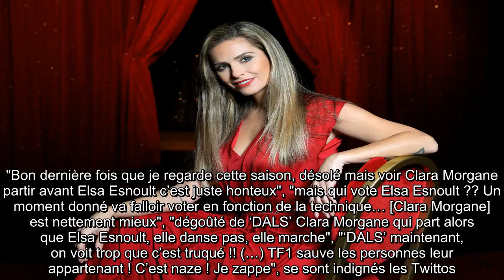✅ DALS 2019 : Clara Morgane éliminée, la Toile s’en prend à Elsa Esnoult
✍  Ils ne sont plus que six. Samedi 26 octobre, TF1 diffusait un nouveau numéro de sa compétition phare de la rentrée, "Danse Avec Les Stars". Les participants ont dû faire leurs preuves lors d’un prime special kids. Sur le dancefloor, chaque duo a partagé la vedette au côté d’un autre binôme, composé d’enfants. Une soirée à laquelle Iris Mittenaere et M Pokora ont répondu présents… et durant laquelle Elsa Esnoult a été la cible des critiques. En effet, sa prestation aux côtés d’Anthony Colette et de la petite Mila a été ouvertement moquée par la Twittosphère. "Elsa Esnoult elle pense qu’elle est une princesse de Disney en fait ?", "la gosse et Anthony ils dansent ensemble et Elsa elle rampe au sol comme Gollum", "on est d’accord que Elsa était inexistante ce soir", peut-on ainsi lire sur le réseau social à l’oiseau bleu.Les internautes en colère Tout laissait croire qu’Elsa Esnoult serait sur la sellette. Pourtant, la star des "Mystères de l’amour" a échappé au face à face. Contrairemen ...